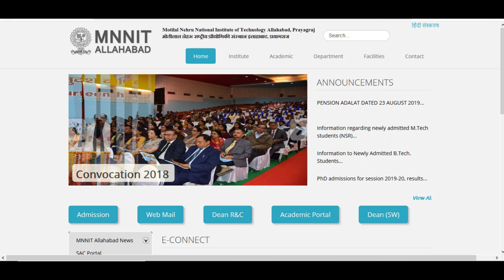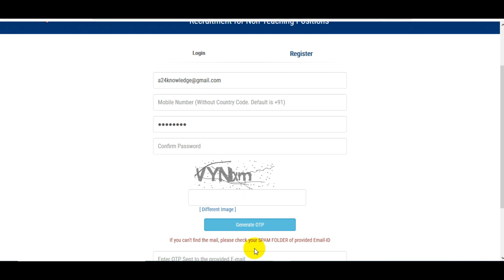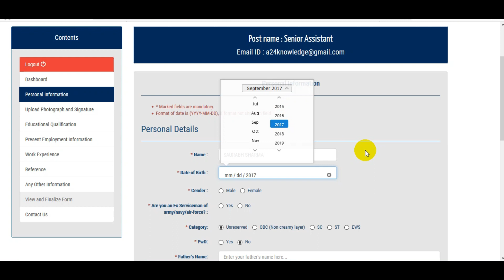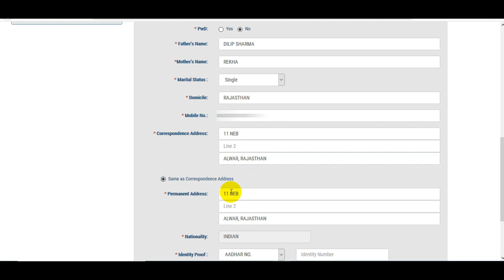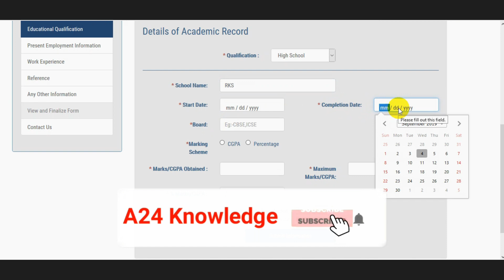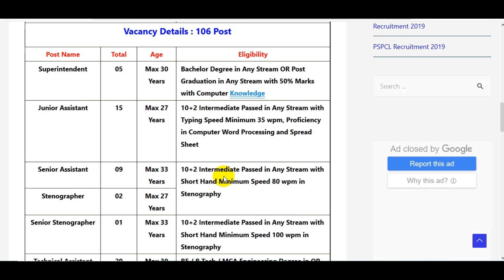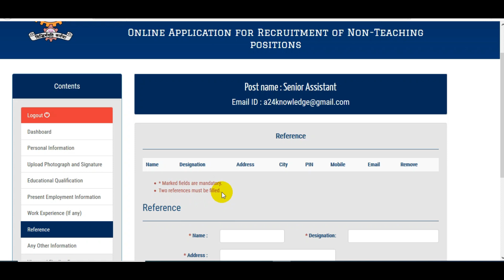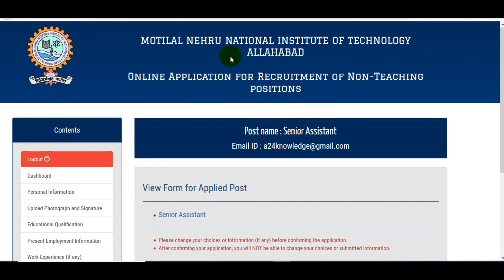MNNIT Non-Teaching Post Online Form 2019 || How to Fill MNNIT Non-Teaching Post Online Form 2019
Moti Lal Nehru Medical College (MNNIT), Prayagraj (Allahabad) has given a Notification for the Various Post of Non-Teaching Recruitment 2019. Those Candidates are interested in the Following Recruitment of MNNIT Non-Teaching Post Recruitment 2019, MNNIT Recruitment 2019 & complete the Required Eligibility Criteria Can read the Full Notification and Apply Online.